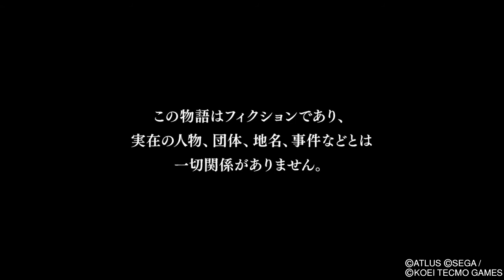ペルソナ５ スクランブル ザ ファントム ストライカーズ_20220108PSPLUSフリープレイ 無双タイプアクション オープニング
ペルソナ５ スクランブル　ザ ファントム ストライカーズ